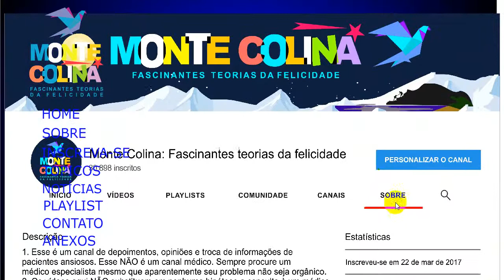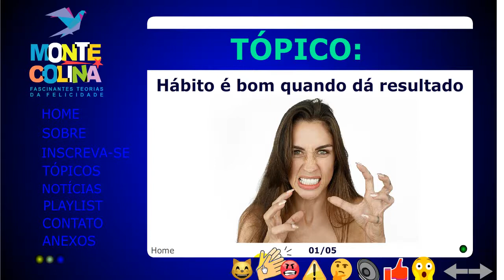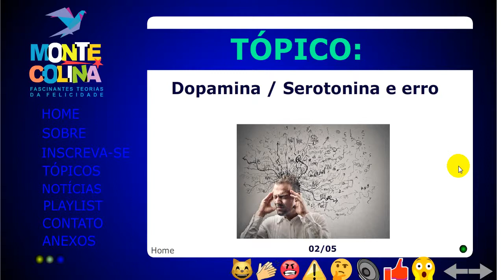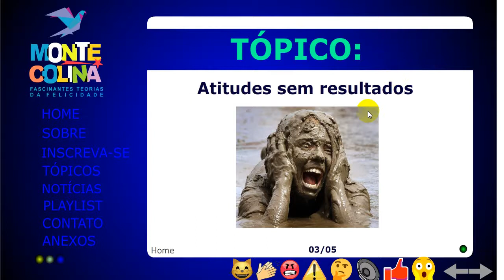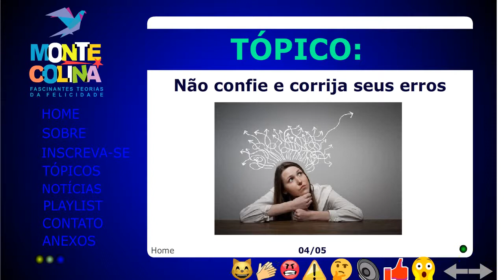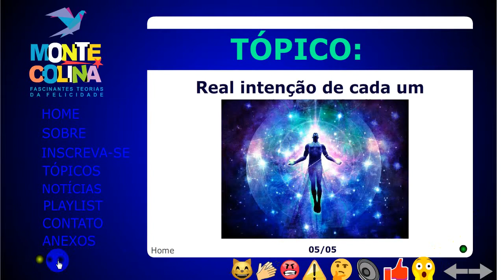O poder do hábito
1. Esse é um canal de depoimentos, opiniões e troca de informações de pacientes ansiosos. Esse NÃO é um canal
médico. Sempre procure sempre  um médico especialista mesmo que aparentemente seu problema não seja orgânico.
2. Os vídeos aqui NÃO substituem a consulta a um Médico, Nutricionista ou Psicólogo. Local de saber sobre sua saúde é com o MÉDICO!!! E não em outros lugares.
3. Leve suas dúvidas a um médico, ele sabe o melhor para a sua saúde. Siga suas recomendações.
4. As informações e/ ou depoimentos apresentadas podem ou não ser aplicadas à você. Consulte um médico e tire suas dúvidas com ele.
5. Nunca se auto-medique ou interrompa tratamentos medicamentosos sem o consentimento do seu médico.
6. Apesar do nome do canal, não podemos prometer a cura, pois seu problema pode ter causas diferentes. Contudo, esperamos que as opiniões e relatos aqui possam te ajudar de alguma forma.
Informações na internet podem ser imprecisas e não ser aplicada à todos.
7. Artigo 5º da CF-88: Liberdade de Expressão.